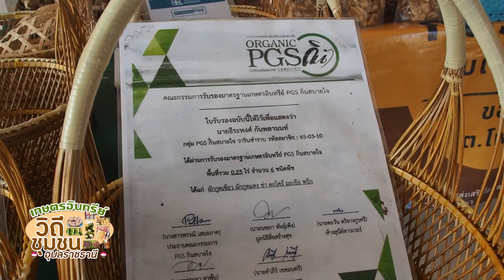เกษตรอินทรีย์ วิถีชุมชน อุบลราชธานี : กลุ่มโพธิ์ใหญ่ ออร์แกนิก PGS สมุนไพรและการแปรรูป